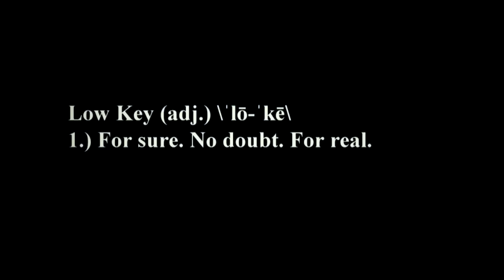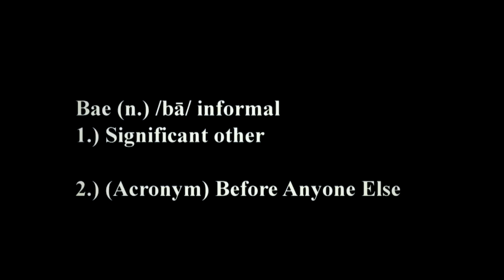John's Dictionary Draking? ( STEVE HARVEY)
Me on Steve Harvey Show